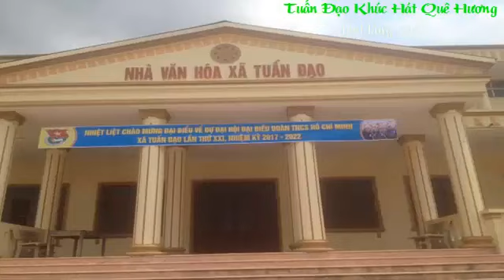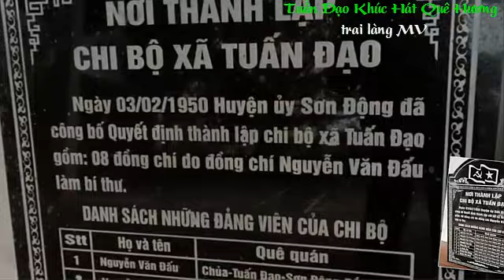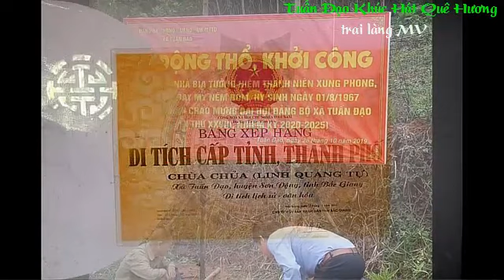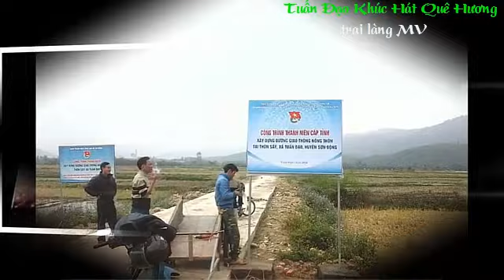Tuấn Đạo Khúc Hát Quê Hương